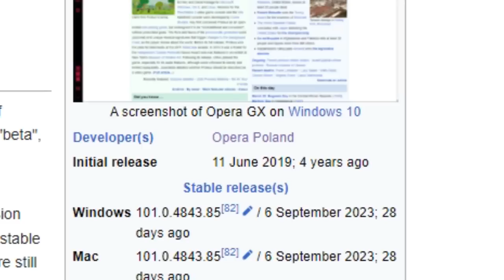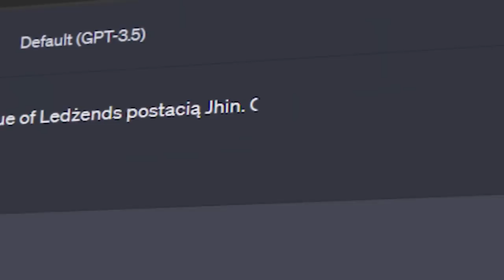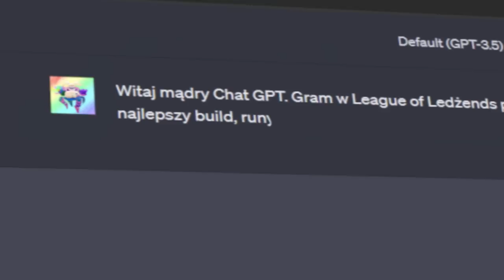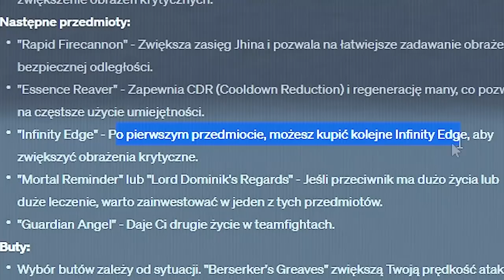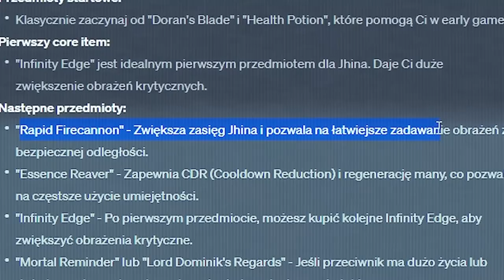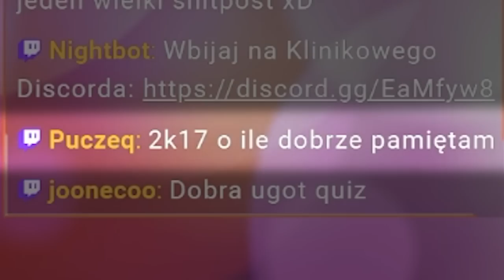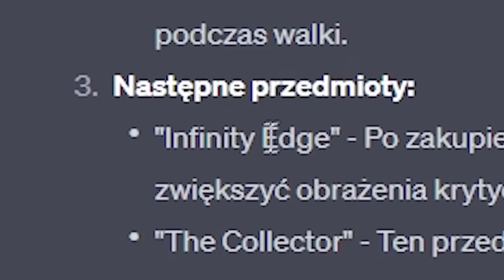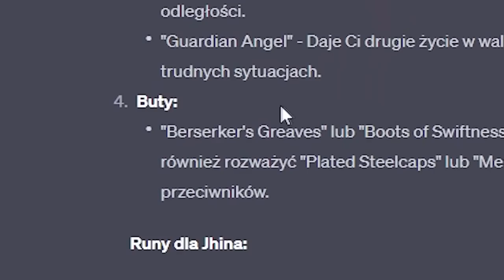CHAT GPT WYBIERA MI BUILDY (League of Legends)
Olej zwykłe przeglądarki. Pobierz operę GX